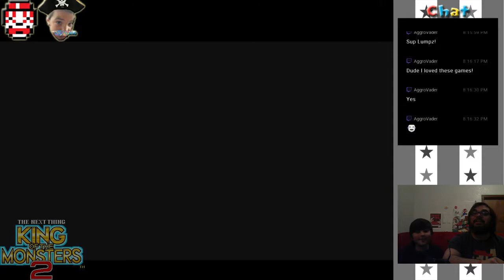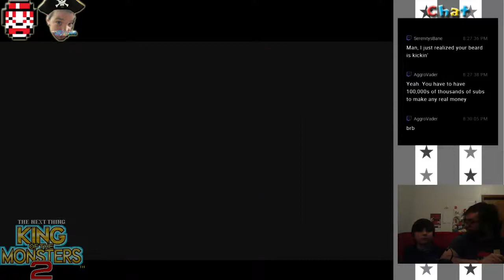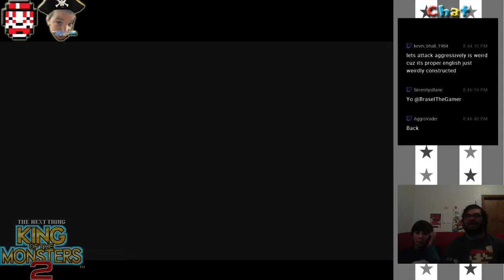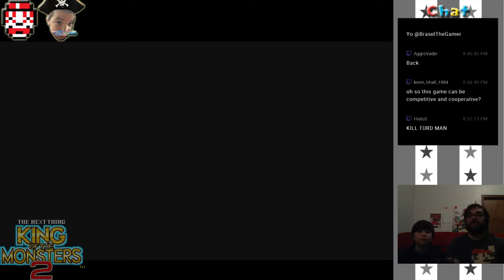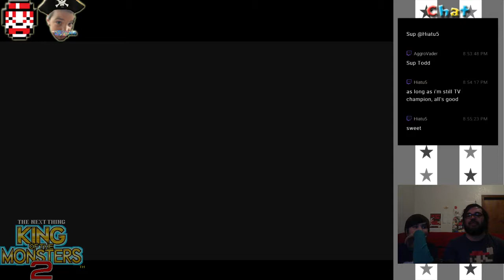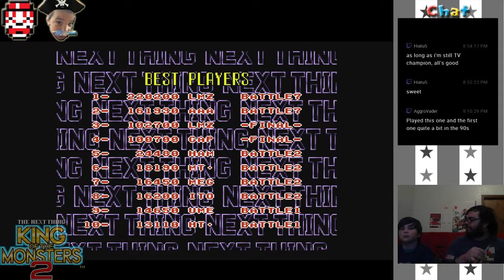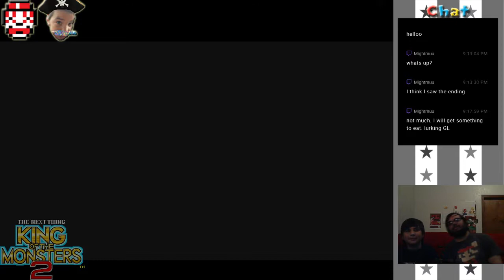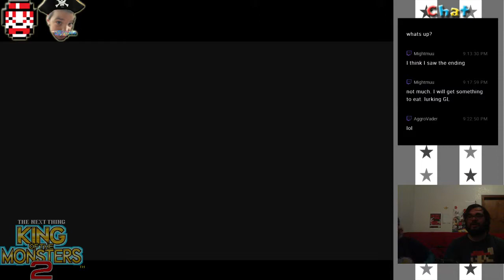Couch Co-Op w/ CaptainSuperCool17: King of the Monsters 2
For anyone who's visited the arcade or their local pizza parlor in the early 90's, they'd know that Neo-Geo cabs were a mainstay. This is not a game that I was able to experience in the arcades, sadly, but after discovering what I feel is the superior SNES port, I've definitely been making up for lost time.

Featuring cool kid gamer, CaptainSuperCool17!

For more video game-centric awesomeness, check out Lumpz Media over @ your #1 Clown-Powered Gamer Resource.